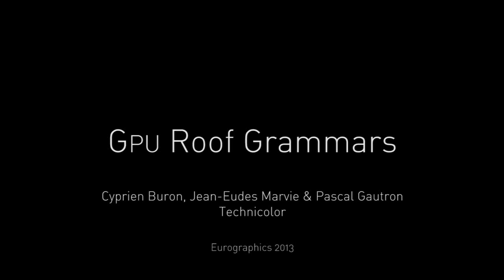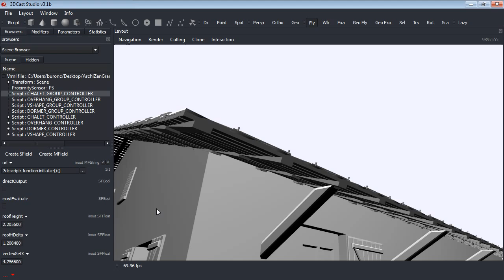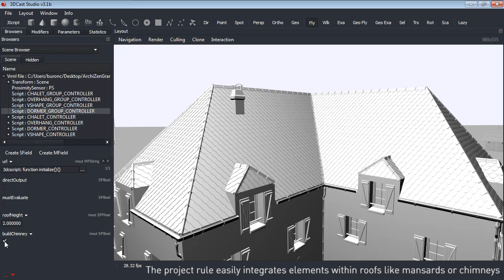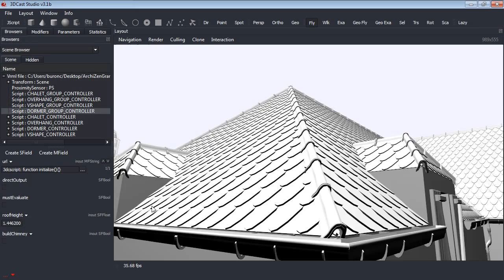Eurographics 2013: GPU Roof Grammars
GPU Roof Grammars. Cyprien Buron, Jean-Eudes Marvie and Pascal Gautron

We extend GPU shape grammars to model highly detailed roofs. Starting from a consistent roof structure such as a straight skeleton computed from the building footprints, we decompose this information into local roof parameters per input segments compliant with GPU shape grammars. We also introduce Join and Project rules for a consistent description of roofs using grammars, bringing the massive parallelism of GPU shape grammars to the benefit of coherent generation of global structures.

Published in Eurographics 2013 Short papers, "Buildings and Stereo" session.